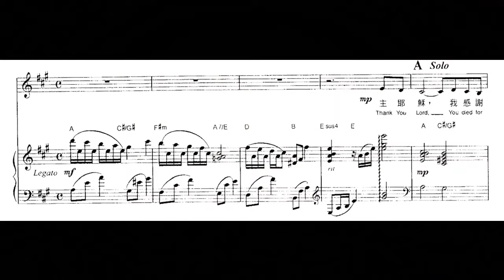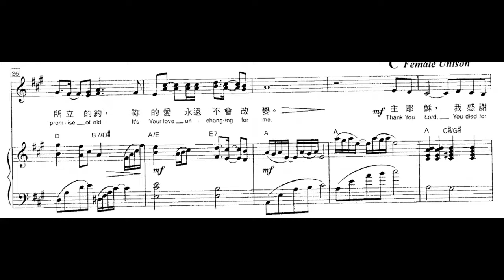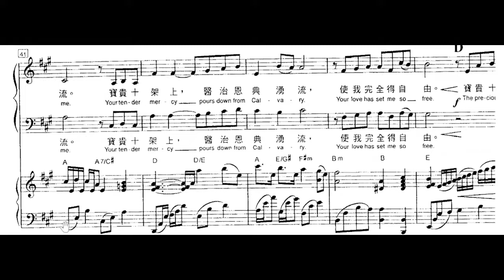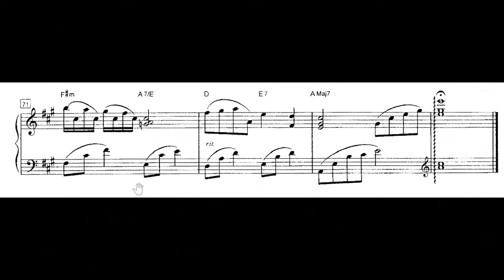宝贵十架 Soprano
Practice Video for Good Friday 2022